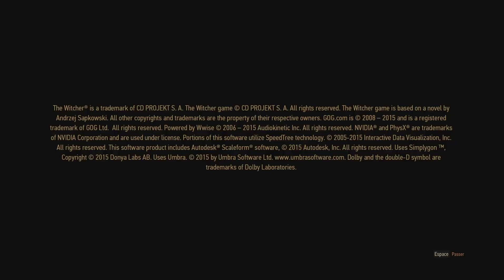The Witcher 3 : Wild Hunt Episode 1, Let's Play ! Partie 2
"The Witcher 3 : Wild Hunt " Episode 1 🙂 Comme toujours vos avis, commentaires, questions sont les bienvenus !
Venez rejoindre ma page facebook !
Dans cette vidéo vous aurez :
- Zone :
- Blanchefleur
- Quêtes :
- Démon Près du Puits
- Chasse aux Trésors Ecole de La Vipère
- Butin Temerien
- Argent Sale
- L'Or des Déserteurs
- Tous les points D'intérêts

Je vous préviens qu'il s'agit de mon 8eme Run ! Par conséquent j’ai décidé de le modder pour changer un petit peu l’expérience de jeu, le challenge sera d’atteindre le niveau 100 en fin de partie !
Voici la liste des mods utilisés :
- HD Reworked Project v 12 ( graphismes ne fonctionne plus à cause de la futur MAJ qui l’integrera directement au jeu)
– Buyable O’Dimm reward ( gameplay changes )
– Slot Slot Slot( Abilities )
– mod Missing Card Tracker v 5.0 ( inventory modifie le guide miraculeux du Gwynt  )
– Fast Travel From Anywhere ( gameplay changes )
– New Yennefer Concept Hair ( model 3D )
– Insane Yennefereyes v2 ( model 3D )
– Triss Hair ( model 3D )
– Triss outfit ( model 3D )
– Freecam and Debug Console for 1.32 (console du Développeur dans le but d’ajouter une scène coupée du jeu )

Bon visionnage ! 🙂